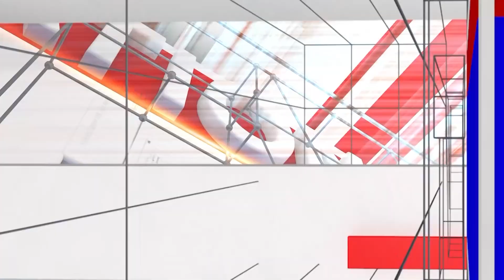Lawyer Renuka : Who is the Court Commissioner? And how are they chosen? | Law Point | National TV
Lawyer Renuka : ಕೋರ್ಟ್ ಕಮೀಷನರ್ ಅಂದ್ರೆ ಯಾರು? ಮತ್ತು ಅವರು ಹೇಗೆ ಆಯ್ಕೆ ಆಗ್ತಾರೆ? | Who is the Court Commissioner? And how are they chosen? | Law Point | National TV

 / nationaltvn.  .